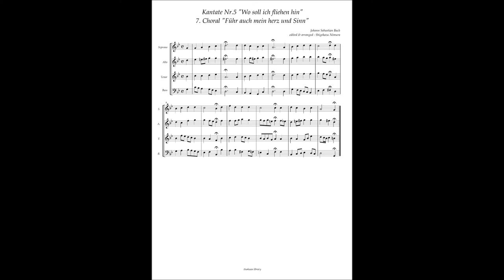Johann Sebastian Bach Cantata No 5 / 7 Choral "Führ auch mein herz und Sinn"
Johann Sebastian Bach, Cantata No.5 "Wo soll ich fliehen hin" BWV 5